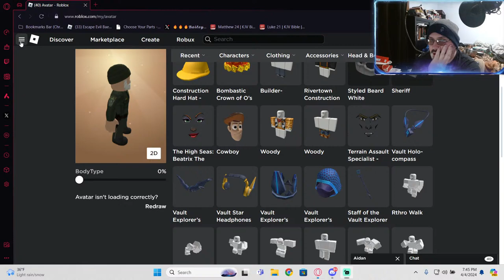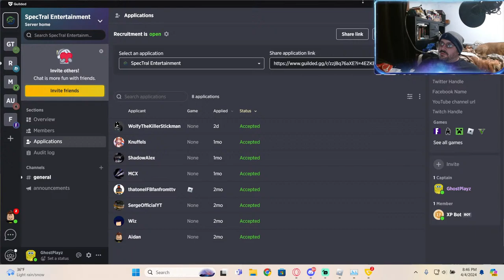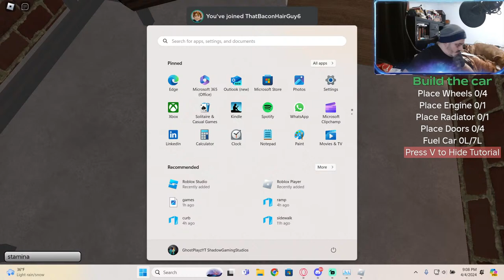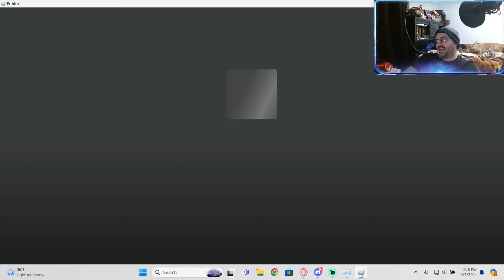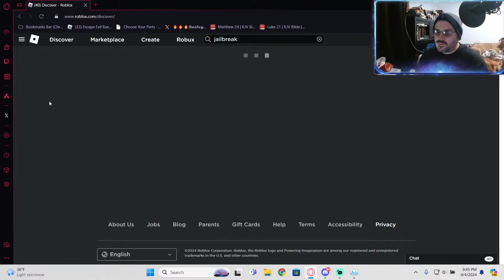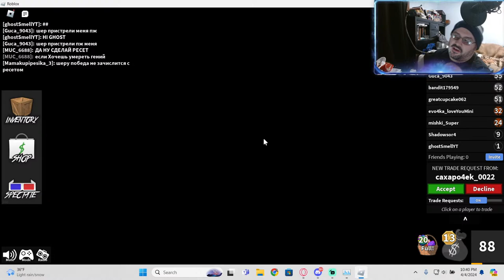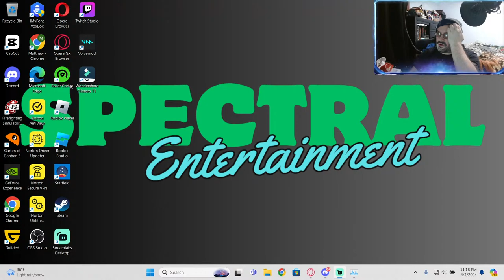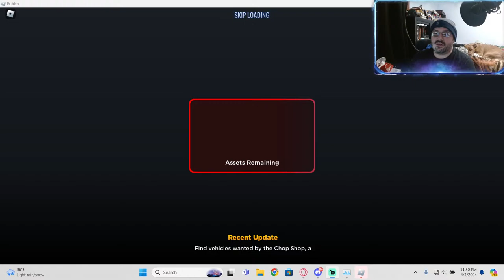Roblox Rocking out Night of Fun, Come and Join the Live!!!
►About the Game - Come Join Mr Ghost in Roblox, For thousands of years the Astorian Empire has existed without any outside threats. The Mysteries of Astorian will come to light. Where did the Astorian People Come From. What does the SCP has to do with Astorian Empire? This Roblox Game will take you to the next level and bring imagination to reality! Come Join the Ghost Mafia Today
►About Ghost - Welcome to GhostPlayz, this is a variety channel. I have content for all of those out there. I mainly upload Let’s Play, Playthrough, and many types of games. I live stream various content, from podcasts, to game development.  Come join the Ghost Mafia today!